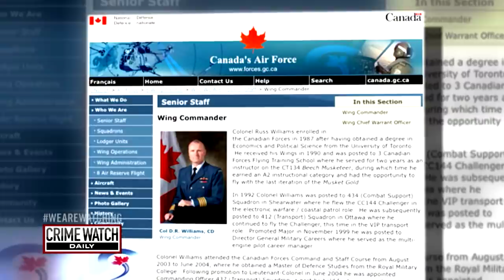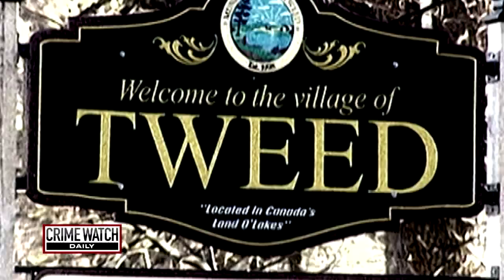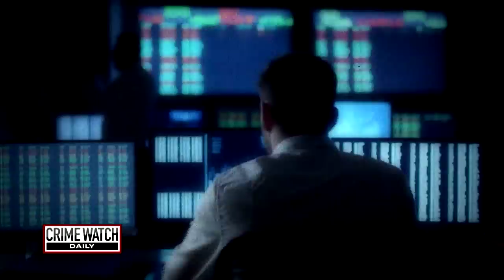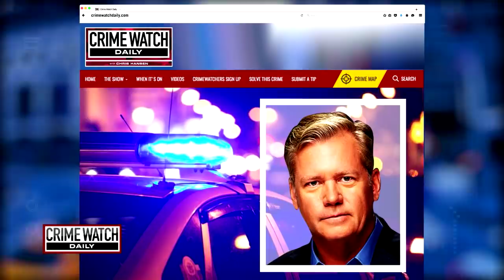Pt. 4: Pilot Led Double Life As Killer, Sexual Predator - Crime Watch Daily with Chris Hansen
A decorated pilot has a big secret: He breaks into homes, steals panties and sex toys, humiliates his victims with photoshoots, and sexually assaults and kills some of them. Who is Col. Russell Williams, the man accused of such horrors? Crime Watch Daily's Nerissa Knight tells the shocking story of a military man with a horrifying dark side.